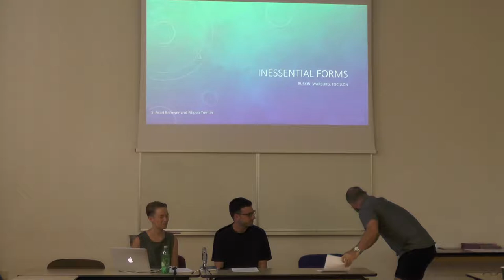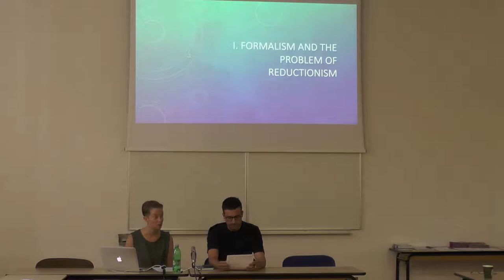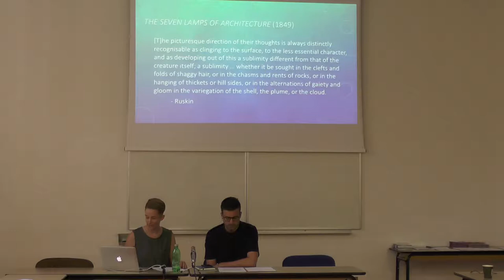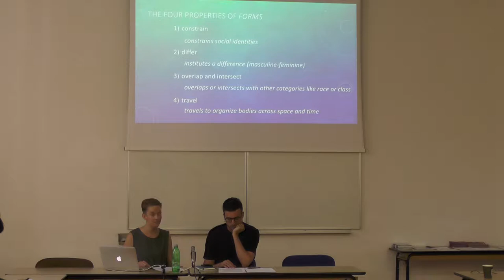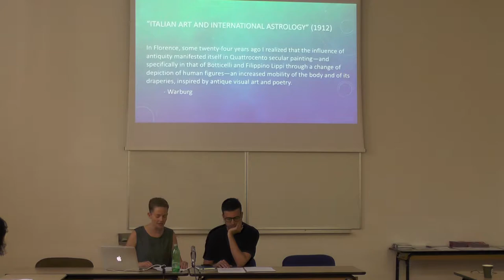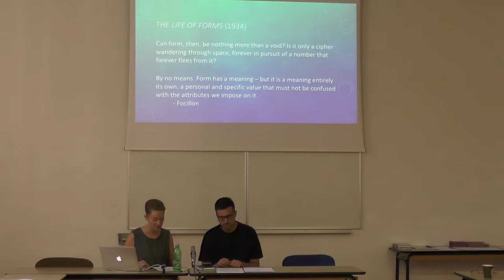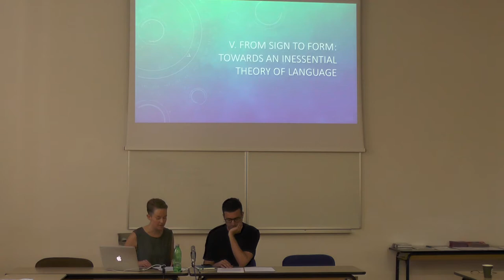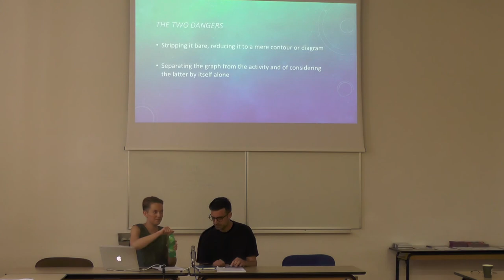Pearl Brilmyer & Filippo Trentin : Inessential Forms – Ruskin, Warburg, Focillon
S. Pearl Brilmyer is assistant professor of English at the University
of Pennsylvania where she teaches courses on nineteenth-century European literature, sexuality, philosophy, and science. She is currently at work on a book project, The Science of Character: Matter, Form, and the Ends of Victorian Realism, and editing, along with Zairong Xiang and Filippo Trentin, a special issue of GLQ: A Journal of Lesbian and Gay Studies entitled “The Ontology of the Couple.”

Filippo Trentin is a Postdoctoral Teaching Fellow at the University
of Pennsylvania. He completed his Ph.D. at the University of Warwick specializing in 20th century Italian cinema and literature. He has held academic positions as visiting professor at The Ohio State University and as postdoctoral fellow at the Institute for Cultural Inquiry in Berlin. His areas of research include  lm studies, queer theory and aesthetics. He is the co- editor of Rome: Postmodern Narrative
of a Cityscape (Routledge, 2016). Along with co-editing a special issue of GLQ with Pearl Brilmyer and Zairong Xiang, he is also working on a book entitled Rome and the Margins of Modernism.